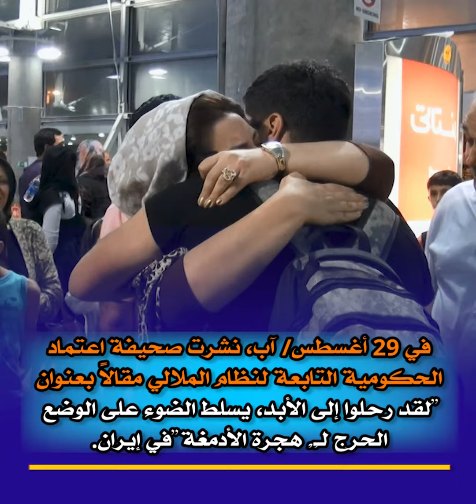أزمة هجرة الأدمغة في إيران: السياسات المدمّرة لنظام الملالي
أزمة هجرة الأدمغة في إيران: السياسات المدمّرة لنظام الملالي تدفع إلى هجرة المحترفين الإيرانيين في 29 أغسطس/ آب، نشرت صحيفة اعتماد الحكومية التابعة لنظام الملالي